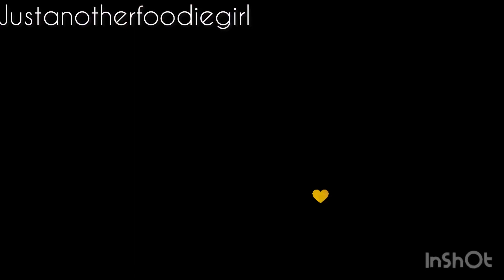Restaurant Style Spring Roll Recipe - Homemade spring roll sheet with liquid dough